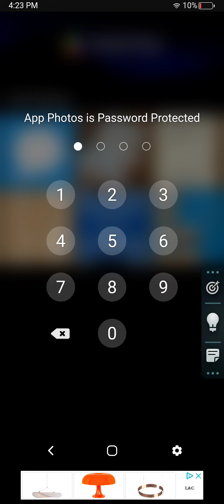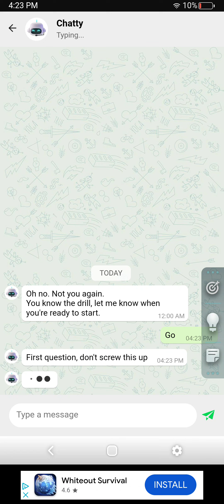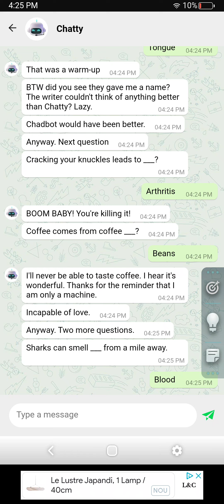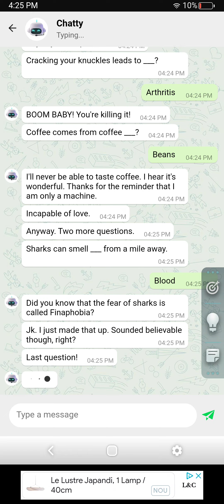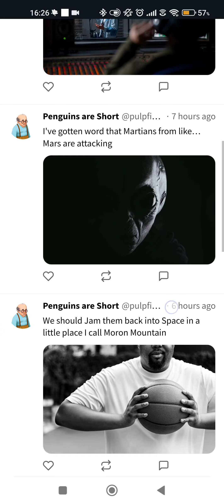Peek a Phone - Phone Walkthrough Part 4